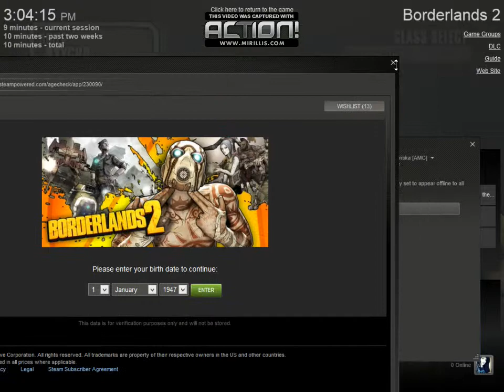Guarding Claptrap ( Borderlands 2 Let's Play - Episode One)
I have to say Borderlands 2 is an interesting game and is awesome. I can't wait to continue this play through  of it.
Make sure you leave your support of this video, by leaving a like!
Follow These Sites!